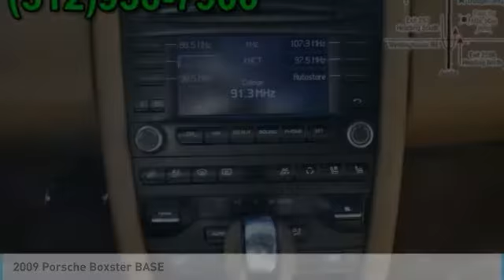2009 Porsche Boxster Austin 409439A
2009 Porsche Boxster BASE

New Arrival! PRICED TO SELL QUICKLY! Research suggests it will not be available for long. Low miles for a 2009! Auto Climate Control, Leather Steering Wheel Seating, AM/FM Radio Rear Spoiler, Soft Top Convertible Stability Control, ABS Brakes Call to confirm availability and schedule a no-obligation test drive! We are located at 5255 I H 35 S, Georgetown, TX 78626.With full throttle enthusiasm, our 2009 Porsche Boxster in stunning Guards Red is a highly desirable roadster that will impress you with its debonair demeanor. The magic begins with a potent 2.9 Liter 6 Cylinder paired to an Automatic transmission. Designed to deliver responsive performance, this Rear Wheel Drive Convertible is right at home on the track or out on the town. Our stunning Boxster commands attention and is accentuated by attractive alloy wheels and a power soft top.Slip inside the Boxter cockpit and you'll feel exhilaration with just one look at all the high-end materials and attention to detail. Heated and Cooled leather on adjustable seats keeps you comfortable as you take on this fantastic ride. Connect your phone and turn up the sound on a great audio system with a CD player. You can't help but enjoy this charming open-air ride that is truly life-affirming!Of course, our Boxster has advanced safety features to keep you and your passenger safe from harm. Reward yourself with membership to the elite Porsche club. Mac Haik Dodge is conveniently located close to Georgetown, Round Rock, Pflugerville, Hutto, Taylor, Temple, Belton, Fort Hood, and surrounding areas.